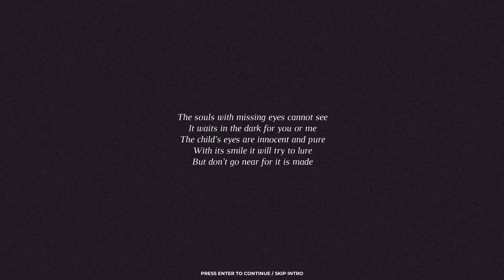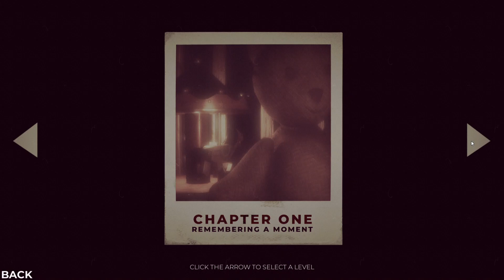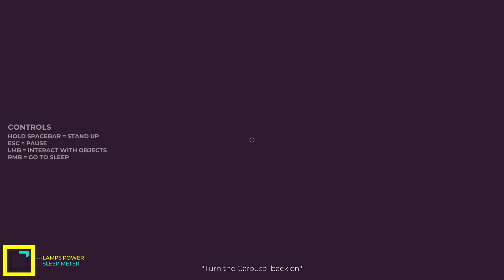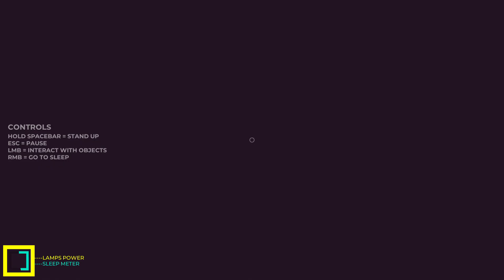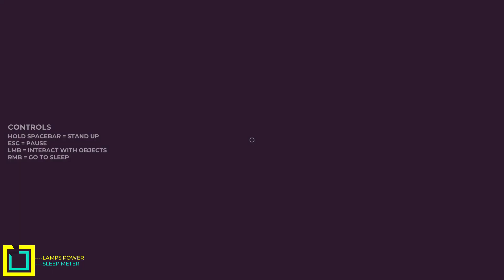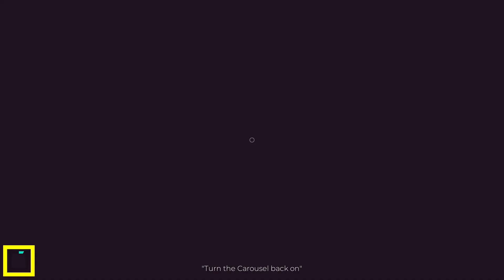The Childs Sight Gameplay (PC Game)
The Childs Sight Gameplay